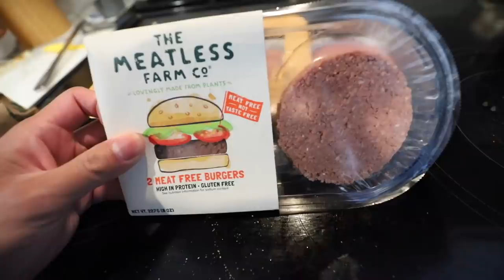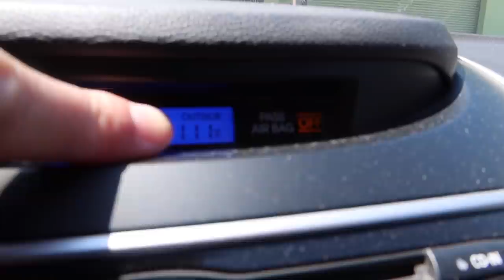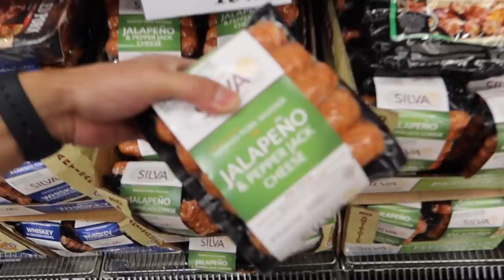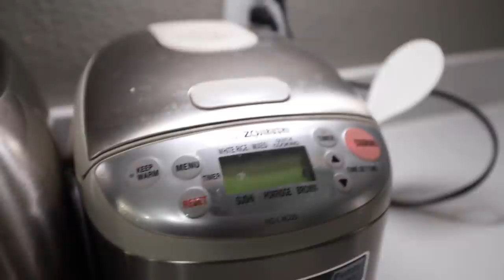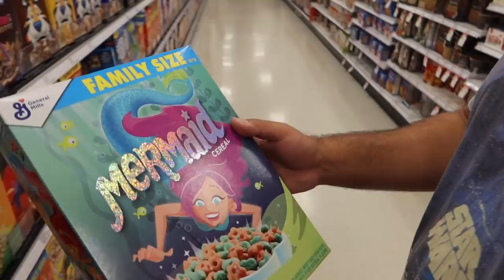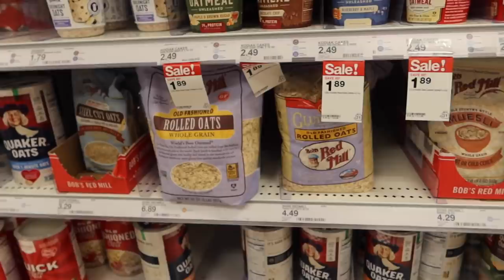Does Corgi Dog Prefer Beyond Meat Burger? || Life After College: Ep. 649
I have my Corgi Dog Compare vegetarian BeyondBURGER and ImpossibleBurger Meat with the real thing. Which one does he prefer? Also: Target shopping haul, Rose Bubble Tip Anemone Aquarium Facts, Charades, Costco Run and More!

Send Us Mail:
VlogAfterCollege

- Testing Beyond Burger Meat (impossible meat) to real beef to the Meatless Farm Co
- Red Light Green Light Corgi
- Cooking Breakfast: Bacon, Eggs, and Potatoes from Trader Joes
- Shipping out orders from CorgiOnFleek.com
- Hot Corgi Summer (too hot to go outside)
- Finding Corgi (find where Gatsby is hiding)
- Gym Workout in Strong Lift Wear Tank Top (shoulders and tricep workout routine)
- Corgi Sploot
- Sam Choy's Poke To Da Max restaurant in San Bruno (salmon poke, garlic fried chicken, and loco moco)
- Full Moon Chicken Jerkey
- Corgi Magic Trick
- Rose Bubble Tip Anemone Facts in saltwater aquarium
- Who broke my ipad pro?
- costco grocery shopping
- Silva Jalapeno and pepper jack cheese sausages, rice, and wildbrine sauerkraut from Costco
- Target shopping Haul with Shawnsecrets